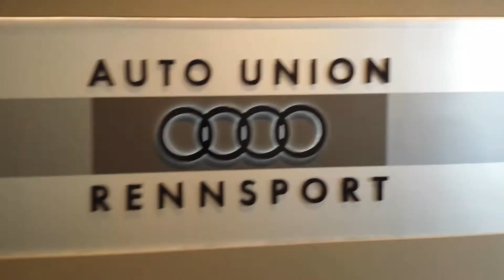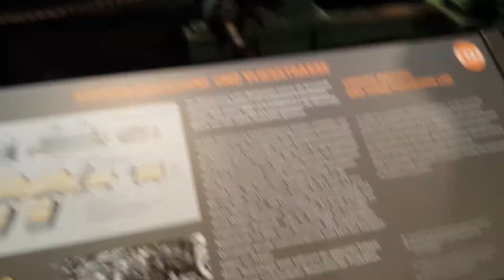August Horch Museum Zwickau